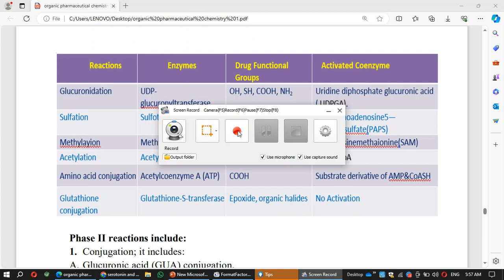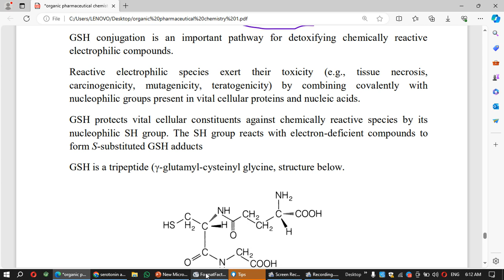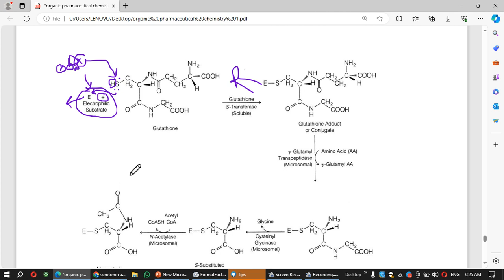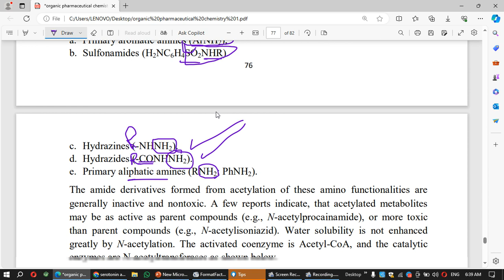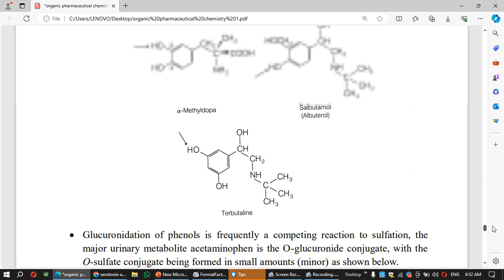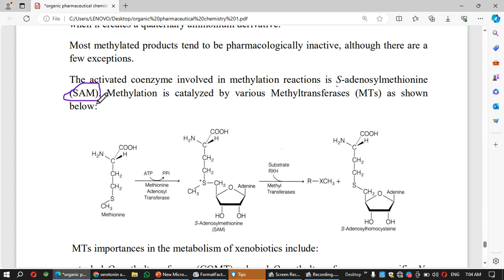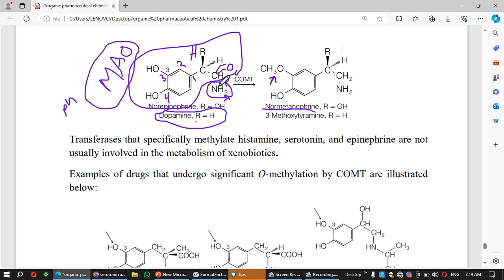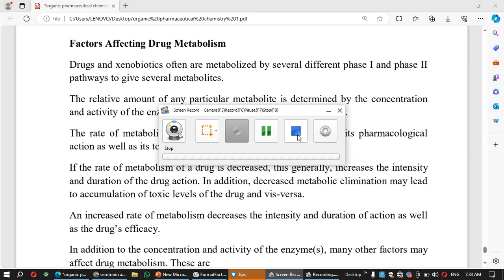Metabolism(6) 2024 prof.dr. Ahmed Elmorsy , The Islamic University, Iraq